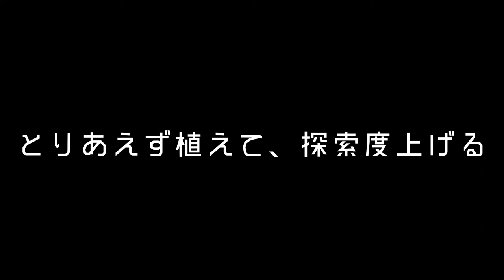#24【ガチ稲作＋雷技】雷霆万鈞が強かっこいい！これだけ使っていたい。「天穂のサクナヒメ」【Elza(エルザ)】